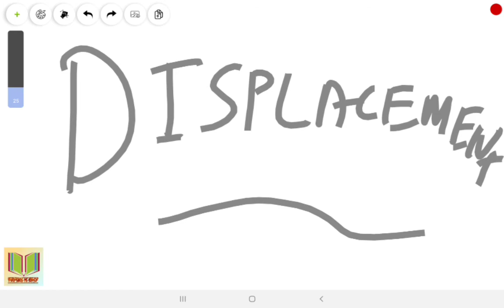SIMPLE HARMONIC MOTION PART 1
By Brajesh kumar (MBBS STUDENT )